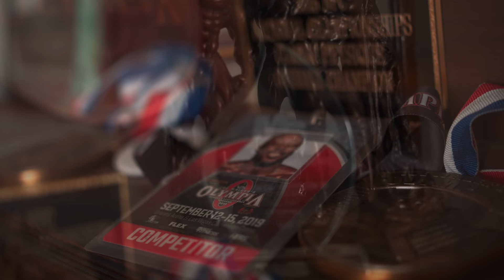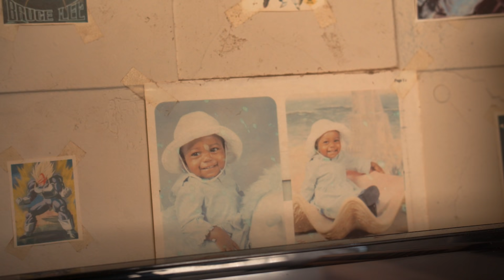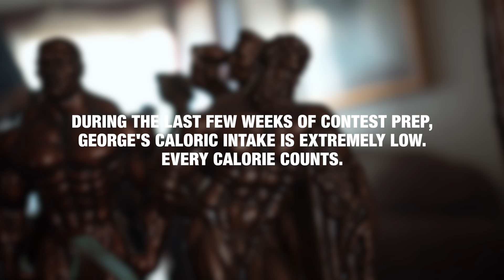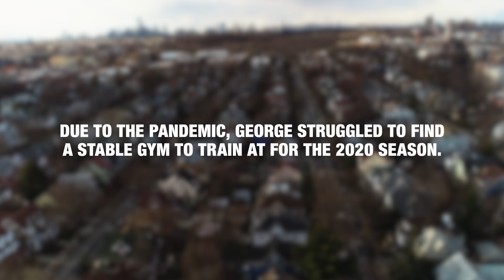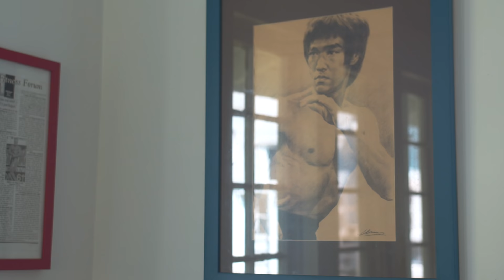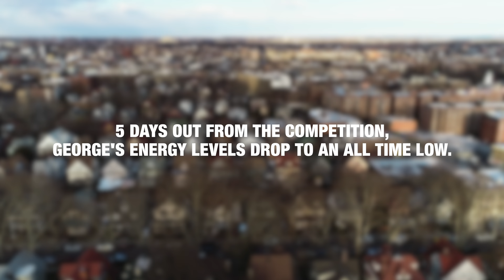What It Takes To Be A Bodybuilding Champion | George "DA BULL" Peterson | 2020 Tampa Pro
We catch up with IFBB Pro George "Da Bull" Peterson, 6 days out from the 2020 Tampa Pro. In this video, George gives us a behind the scenes look into the struggle to find a gym to work in during the pandemic, training on all-time low energy levels, and the physical and mental toughness that he must withhold in order to compete in the 212 division. Watch to see the outcome and if George qualifies for Mr. Olympia in December.